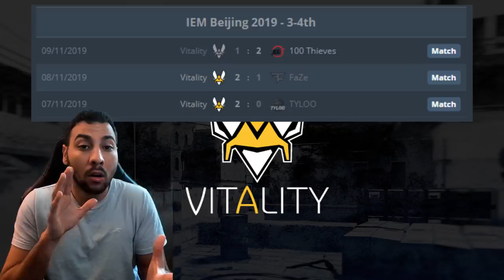ASTRALIS LA MACHINE DE GUERRE IEM BEIJING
🔎 Plus d'informations, regarde la description 📌